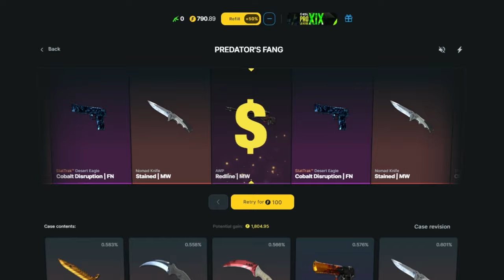COLDZERA vs ART!! RED Canids vs FLUXO - Perfect World Shanghai Major 2024 SA Closed Qualifier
RED Canids vs FLUXO - Perfect World Shanghai Major 2024 SA Closed Qualifier

📚 Capitulos:
0:00 Introdução alearts